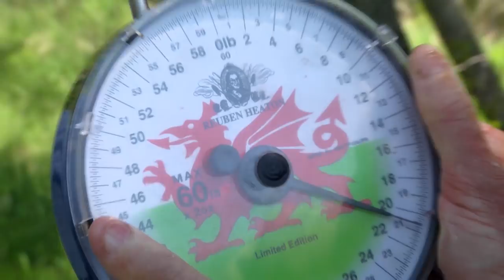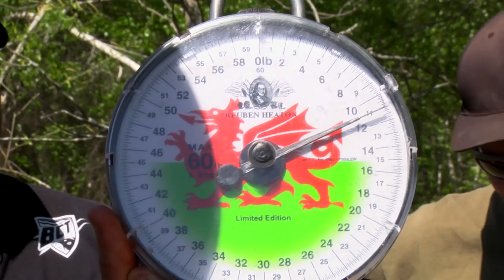Monster Mirror Carp in the Blackstone River Valley (Full Episode)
S12 Ep1 Monster Mirror Carp in the Blackstone River Valley

Chris Megan teams up with Rhode Island carp gurus Dave Pickering, Capt. Jack Sprengel and Erich Medenbach to fish for the biggest freshwater fish in New England. Using European-style carp-fishing techniques the crew hooks up with fish that rival striped bass when it comes to size and strength, while explaining the best tactics for catching these big-scaled bruisers.